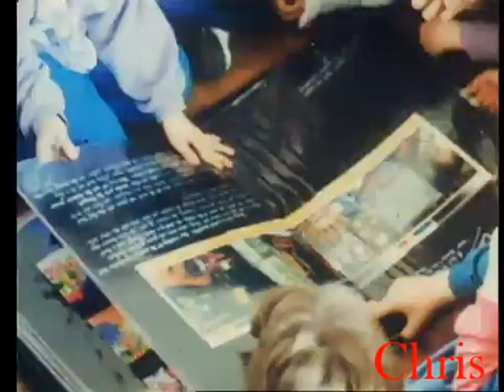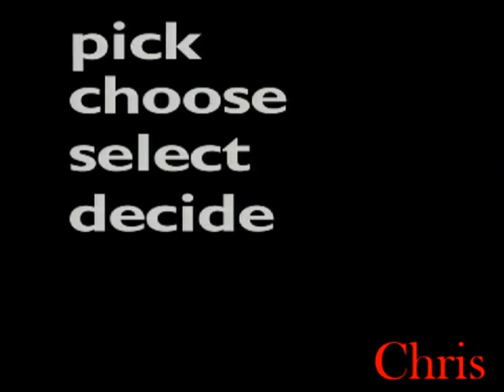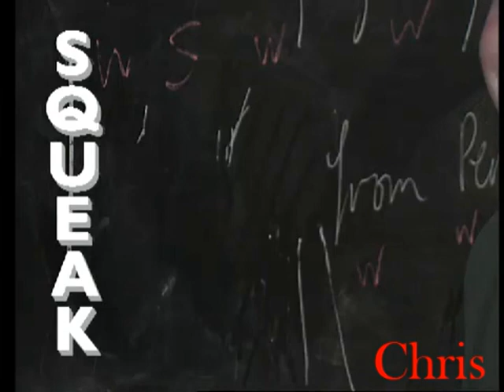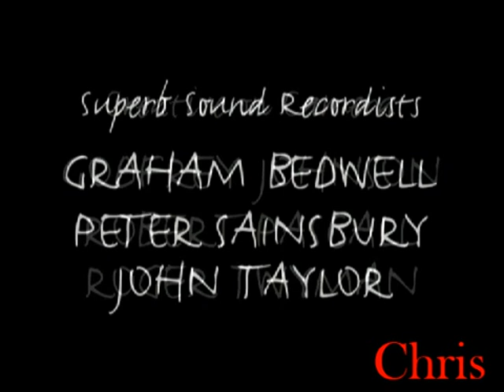English Express - How Can I Describe It - Tuesday 23rd February 1993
Craig Charles explores how words conjure up images.